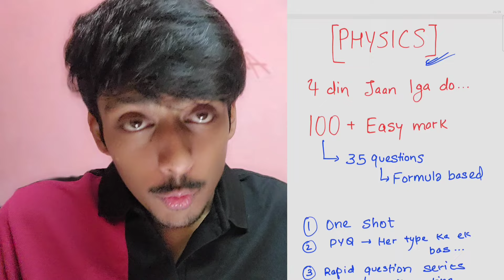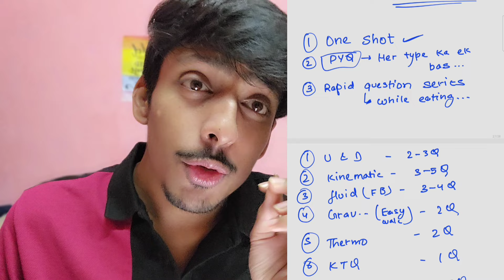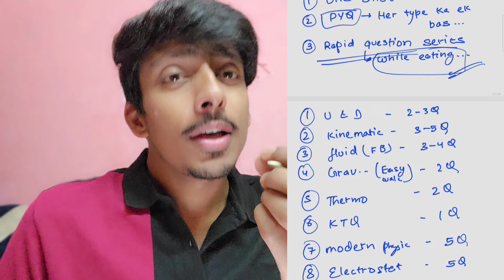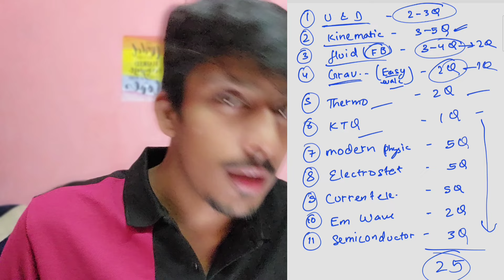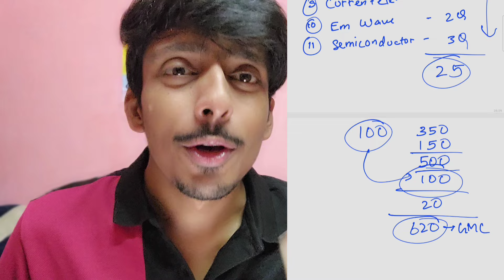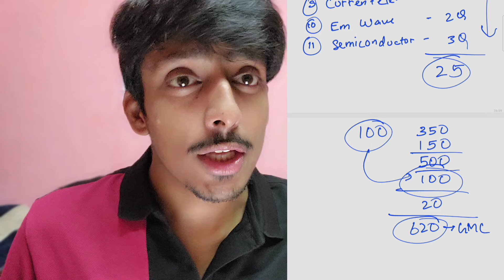Physics ZERO to HERO challenge is here 💪🔥 | isko krlo seat paaki 🔥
Government medical College hostel room
NEET 2023 important
Still possible neet 2023
video viral kaise hota hai

Biology revision
Full biology revision
Biology in 2 hours
Neet motivation
Advika singh
Anuj pacchel
Mitali singh
Aiims vlog

Gmc thrissur
3 things in college
Medical college things
3 things in medical college

video viral kse krte hai
video viral trick
video viral
mitalithisside
rakshita singh
Government medical college
Government medical College hostel fees
neet Jharkhand merit list
Jharkhand neet counselling || neet counselling || neet || Jharkhand medical college
rims Ranchi MGM Jamshedpur pmch dhanbad hazaribagh palamu medical college
neet cutoff
neet counselling
state counselling
Jharkhand neet counselling
Snmmch dhanbad
PMCH dhanbad
medical college
senior junior
PMCH dhanbad girls hostel inside
Shaheed Nirmal mahto medical college
dhanbad
papa ka khauf 😂
papa ka khauf 😂
papa ka khauf 😂
papa ka khauf 😂 medico mbbs comedy funny fun neet2023neet 2023 cut off for government colleges
neet 2023 cut off for aims
Can I get government medical college with 450 marks
in
NEET?
2023?
Can I get admission in MBBS with 500 marks in
NEET?
NEET?
minimum marks required in neet for mbbs in
government
how many marks are required in neet for mbbs free
seat
college
government
chances Tor me to get Into MBBS or any otner Tieid?
I got 400 marks in the NEET 2023 and I belong to
OBC. Which MBBS college will l get? I am scoring 520
marks in the NEET. Can I get an MBBS government
college in any state?
I'm scoring 615 marks in the NEET 2023 from the OBC
category. Can I get a seat ina top government
medical for an MBBS?
Which state's students has the highest chance to get
a seat in govt. medical college, for MBBS, through
NEET? I scored 400 marks in the NEET in the OBC
category. Which medical college will I get without
seat in a government college? I scored 600 marks in
the NEET 20. Will l get a government MBBS seat?
I'm getting 470 marks in the NEET andI have EWS
(economically weaker section) quota. Can I get a seat
in a government college? My cousin scored 505
marks in the NEET. Is it possible
Khushi Mishra [MBBS]
Videos
Q About
government
college 2023
how many marks are required in neet for mbbs for
general category
government
college in maharashtra
government
college 2023 for obc
government
college 2023
I got 322 marks in the NEET 2023. Which MBBS
college will l get?
I got 440 marks in the NEET 2023. Can I get an MBBS
free seat?
Igot 520 marks in NEET. wil l get a medical (MBBS)
seat
What minimum marks are needed for a government
MBBS college? I got 66 marks in the NEET. Is there
any chance to get into college, or do I have to go for
preparation? I have scored 372 in 2023 NEET
according to the unofficial answerkey. What are the
chances for me to get into MBBS or any other field?
medical college
1st year mbbs
Topics covered in the video:
NEET 2023 Cut Off: Qualifying Marks And Previous
Years
Cut off
Will.